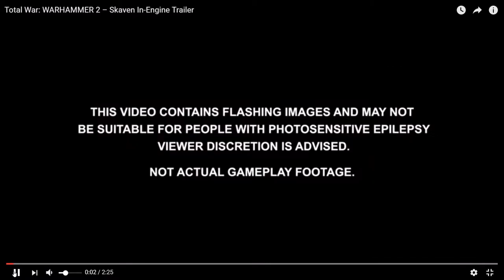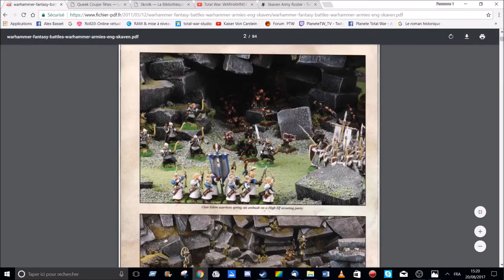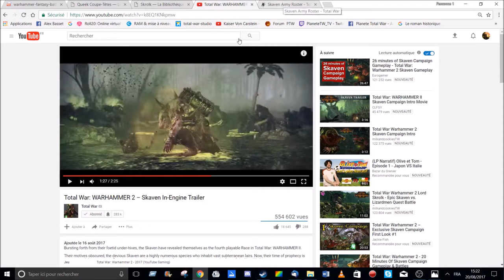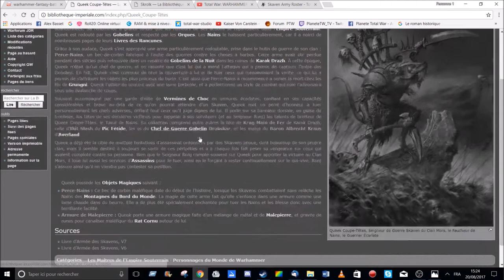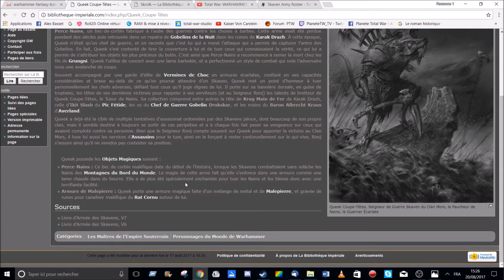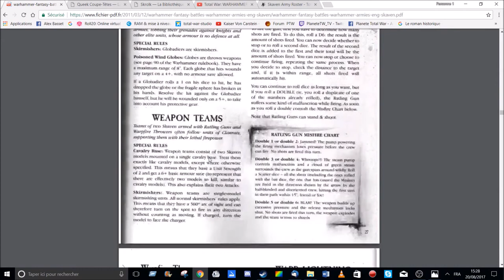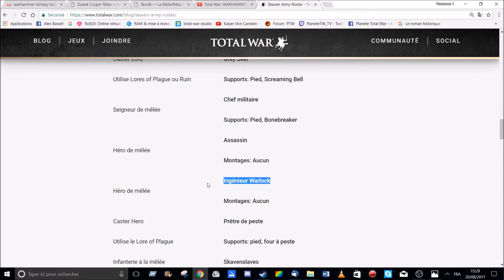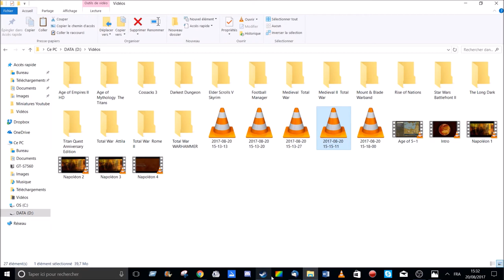[FR] Total War Warhammer 2 - Trailer des Skavens +dernières actus - Analyse, avis et impressions